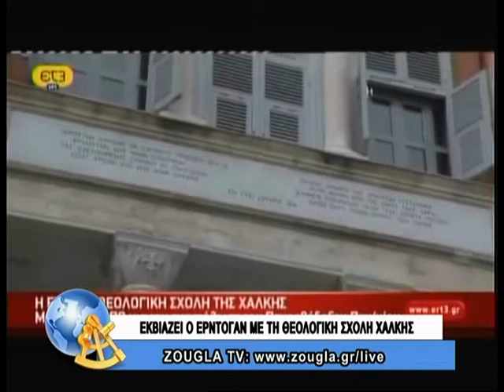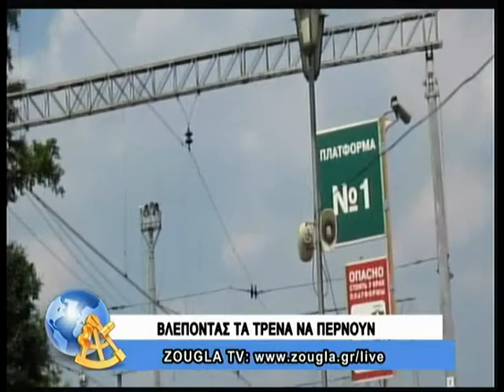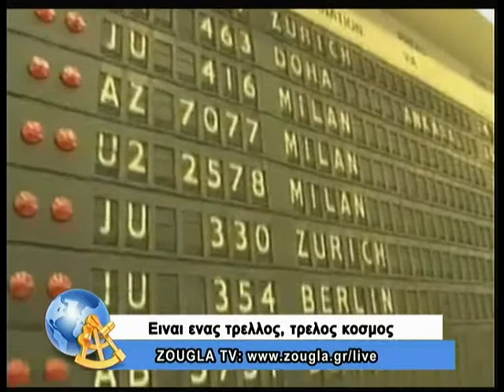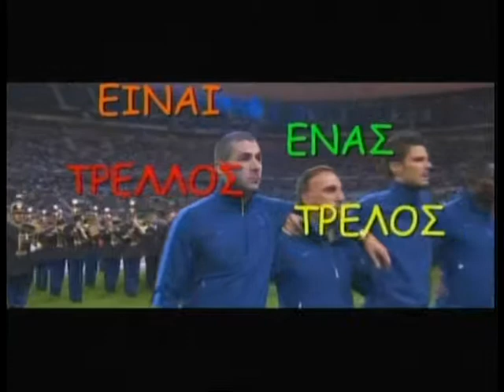09.10.2013 Είναι ένας τρελλός,τρελός κόσμος με τον Κώστα Μπετινάκη και την Άννα Μoρφούλη στη ZouglaT